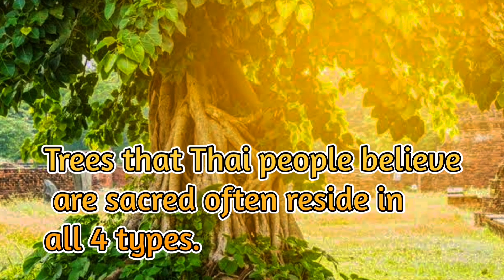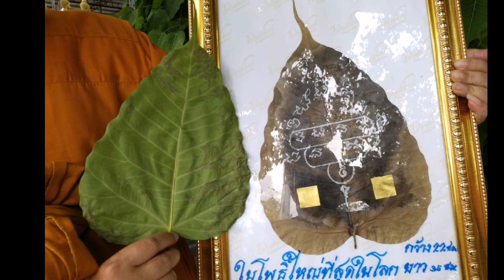EP​98:ลักษณะ​ใบ​โพธิ์, ไทร, ไกรและกร่าง#Chaturathep Tree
คลิปนี้จัดทำขึ้นเพื่อการศึกษาและเรียนรู้ร่วมกัน หากมีภาพบางภาพเป็นของท่านก็ต้องขออภัยมาณที่นี้ มิได้มีเจตนาใดแอบแฝงหรือทำเพื่อการค้าขายใดๆทั้งสิ้น ภาพใช้ประกอบการบรรยายเท่านั้น